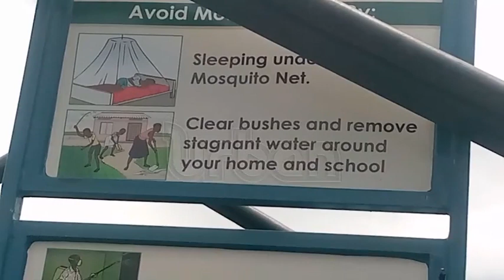Fighting malaria taken to school final